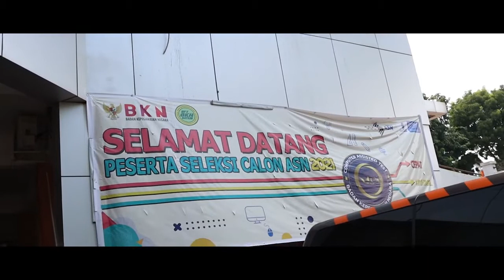MENDALI EMAS SANG PENGAWAL TAHANAN CPNS 2021 KEJAKSAAN RI